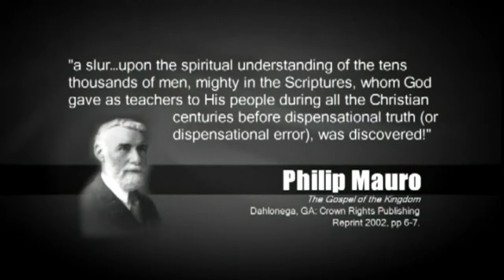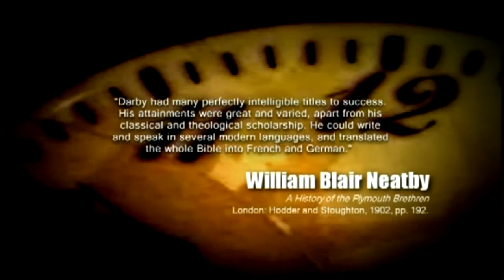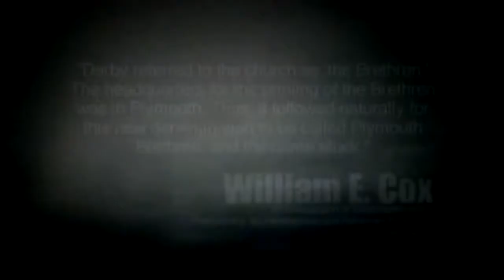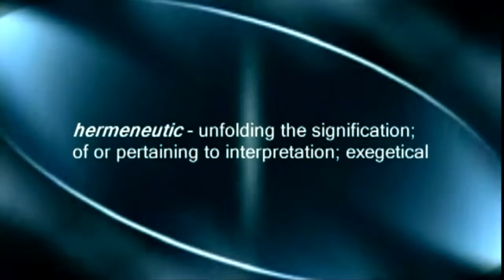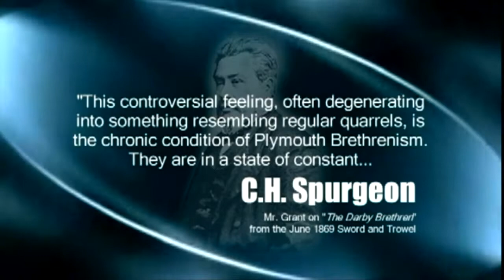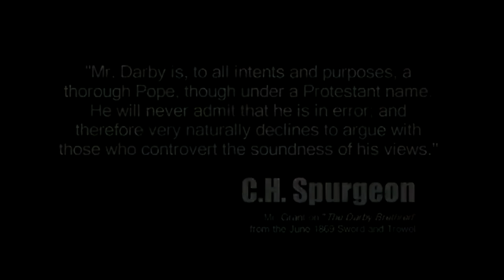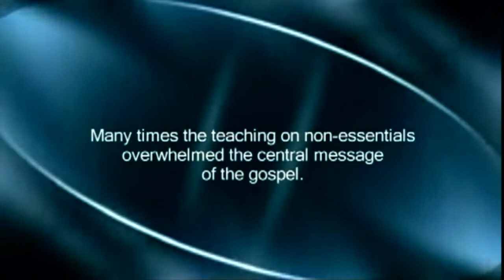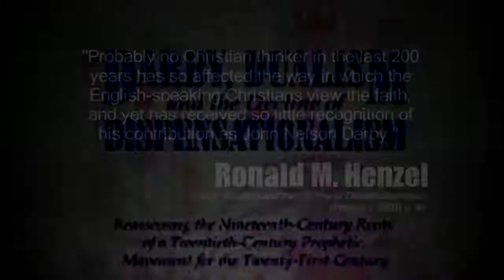Against Dispensationalism, Pre-Tribulation Rapture - Exposing the Founder, John Nelson Darby